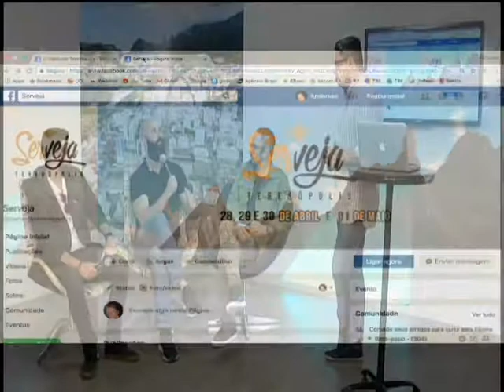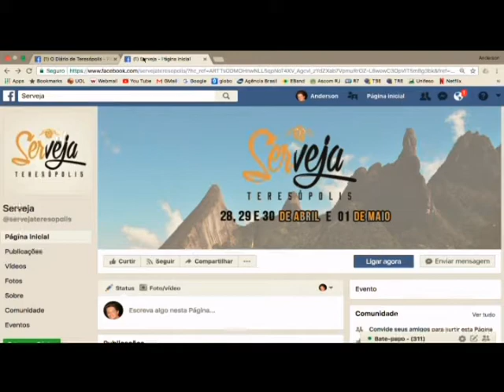Regadas recebe o maior evento cervejeiro do interior do Rio, o Serveja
O Parque Regadas recebe novamente o maior evento cervejeiro do interior do Rio de Janeiro, Serveja vem aí. O maior portal de notícias de Teresópolis.